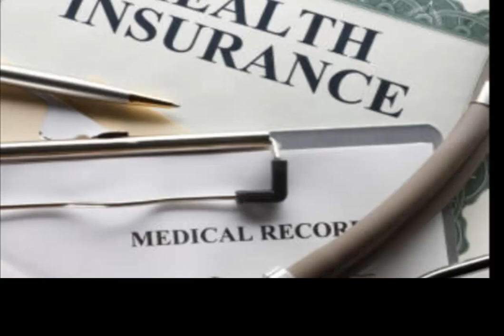Visiting the Doctor